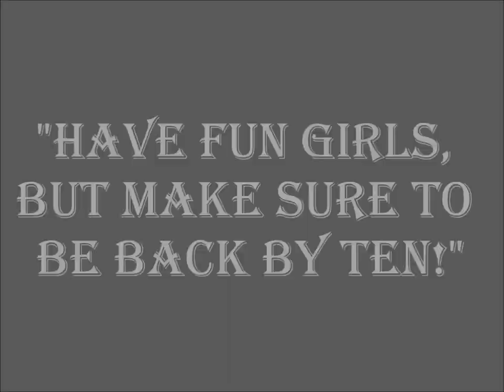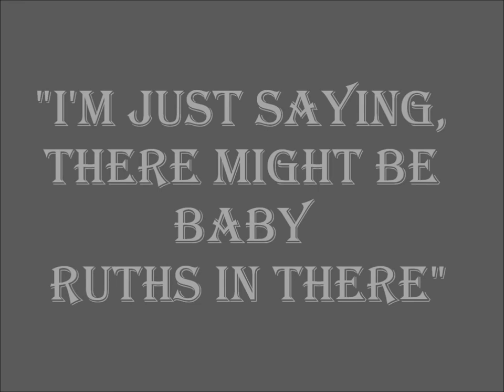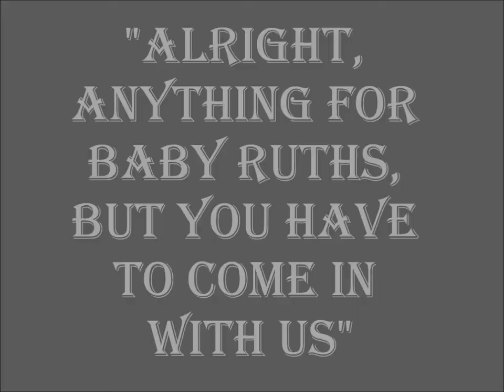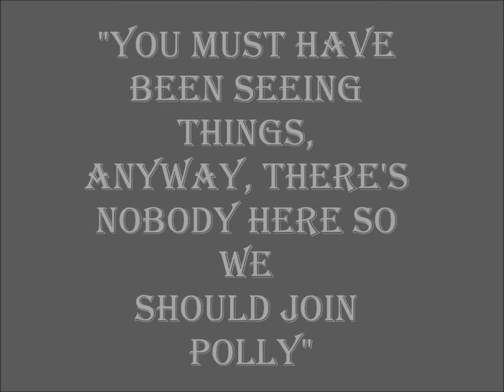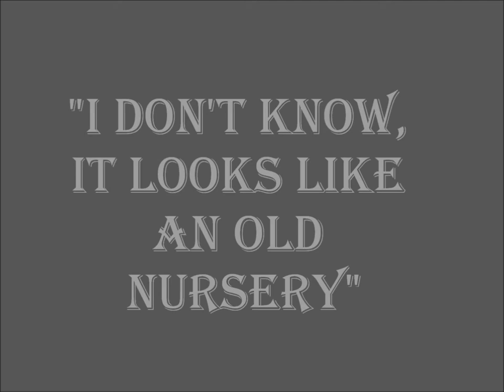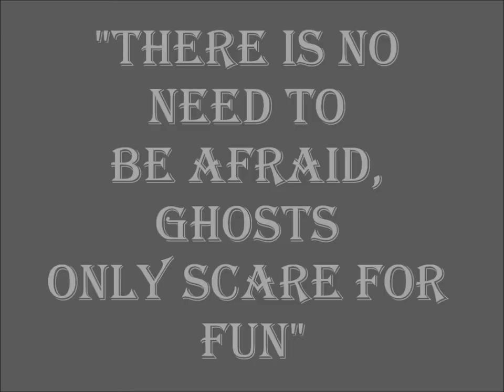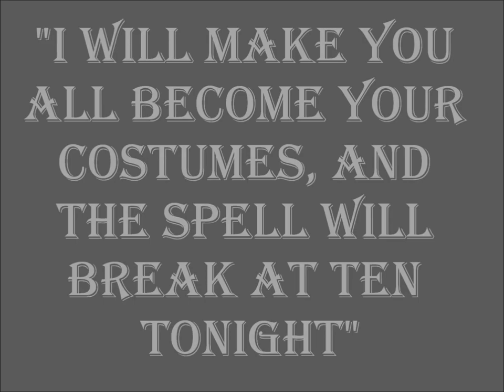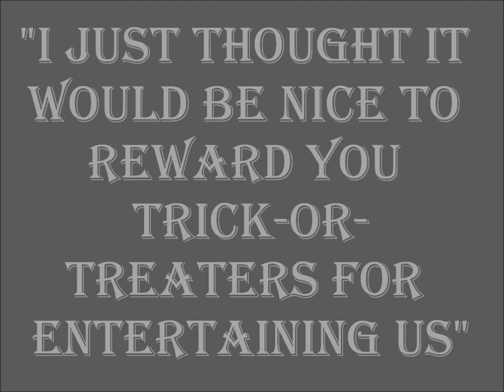LPS Halloween Night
I have made a new series called Threnody's Revenge, go to my channel to check it out!  Thank you!
Well, this video is now over a year old, but Halloween has come around again!  Thank you for over 3,500 views, I really appreciate it, this is actually my most viewed video!  I hope you enjoy, byeees!